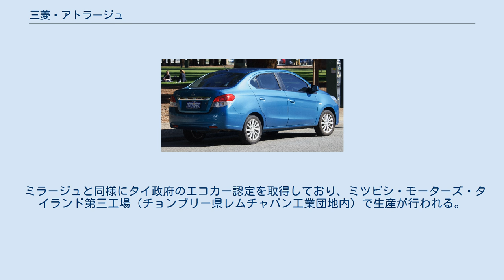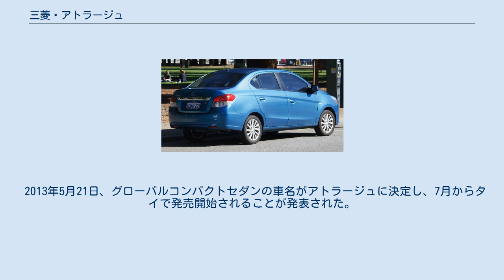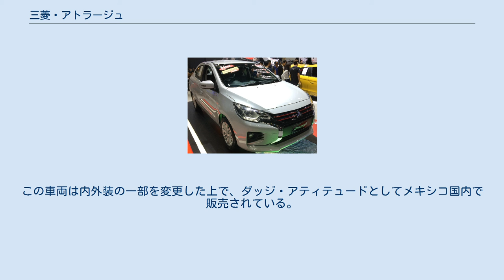三菱・アトラージュ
アトラージュ（ATTRAGE）は、三菱自動車工業が2013年から海外で販売しているミラージュ派生のコンパクトノッチバックセダンである。
製造国であるタイの他、アジアやヨーロッパのいくつかの国々で販売が行われている。
フィリピンではミラージュG4（ミラージュ ジーフォー、MIRAGE G4）、オーストラリアではミラージュセダンとして販売されている。
フィリピンでアトラージュの車名が採用されなかったのはタガログ語で「撤退」を意味するatrasという語と響きが似ているためである。
 ミラージュのプラットフォームをベースに全長を535mm、ホイールベースを100mm延長して作られたコンパクトセダンである。
車名は英語のattractiveを基にした造語である。
 ミラージュと同様にタイ政府のエコカー認定を取得しており、ミツビシ・モーターズ・タイランド第三工場（チョンブリー県レムチャバン工業団地内）で生産が行われる。
 パワートレインはミラージュと同様で、3A92型 1.2L 直列3気筒DOHC12バルブ（MIVEC）エンジンに5速MTもしくはCVTが組み合わせられる。
 2013年3月25日のバンコク国際モーターショーにて、グローバルコンパクトセダンの先行コンセプトが「コンセプトG4」の名称で世界初公開される。
同コンセプトは翌4月の上海モーターショーにも出展された。
 2013年5月21日、グローバルコンパクトセダンの車名がアトラージュに決定し、7月からタイで発売開始されることが発表された。
 2014年1月、モントリオール国際モーターショーにミラージュG4セダンが出展されることが発表された。
 2014年7月、三菱自動車はクライスラー・メキシコ社に向けて、本車種をベースにした車両を、2014年11月より5年間供給する事を発表した。
この車両は内外装の一部を変更した上で、ダッジ・アティテュードとしてメキシコ国内で販売されている。
 2014年11月10日　ベトナム市場でアトラージュが発売開始。
 2015年1月、ブリュッセルモーターショーで欧州デビューした。
 2019年11月18日、ミラージュとともにフェイスリフトが行われタイ王国で発売開始された。
フロントフェイスに「ダイナミックシールド」を採用した。